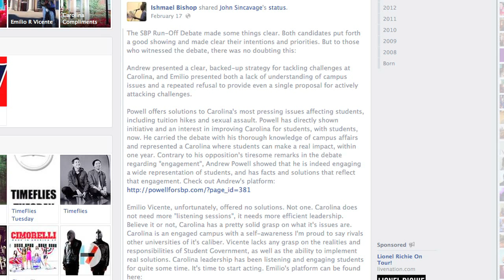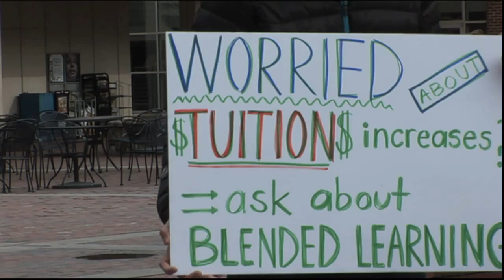Powell Powers Through